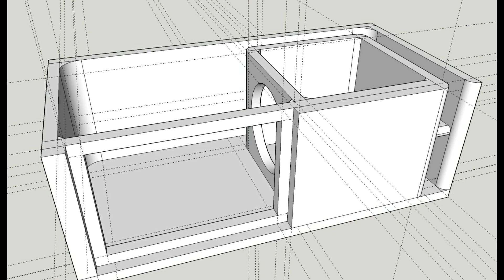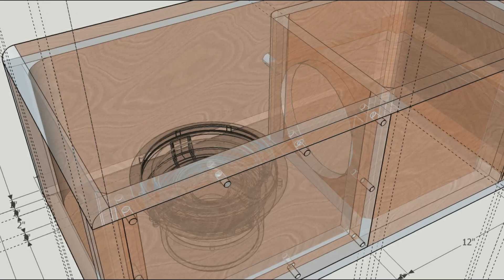BANDPASS BOX DESIGN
SUBWOOFR BOX DESIGN
1 PC. 10" SUBWOOFER